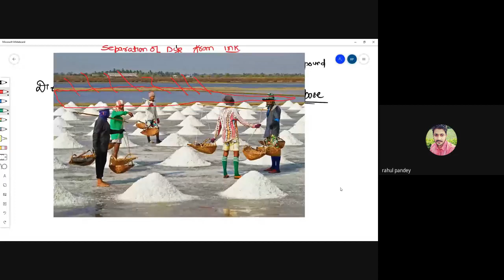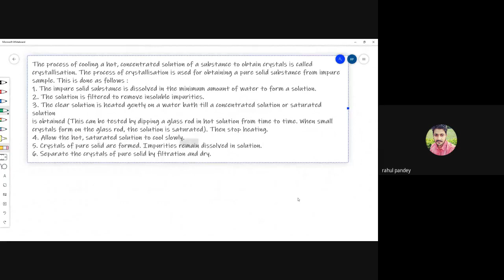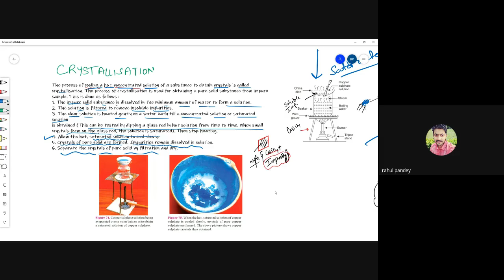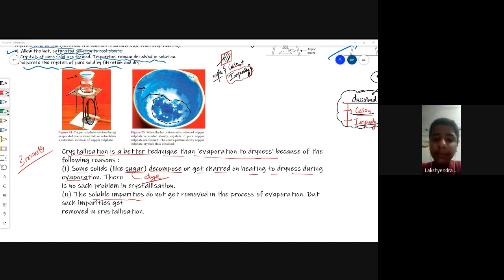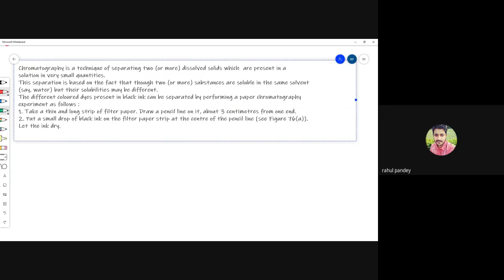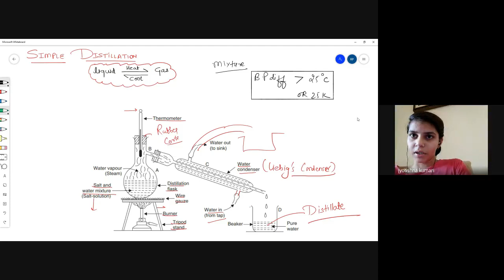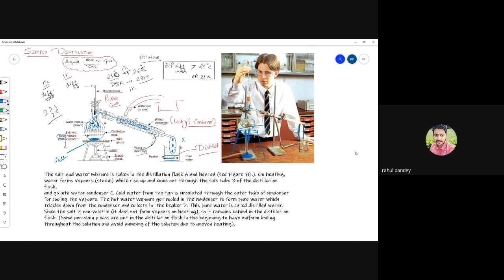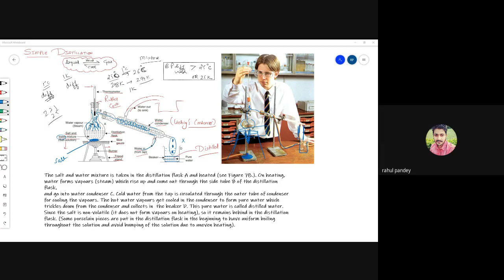wmn ouqw ibm 2020 09 30 at 03 30 GMT 7